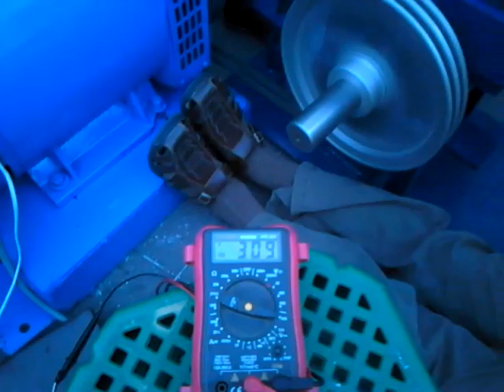Generador Autopropulsado (Basado en el Sistema multiplicador de Fuerzas)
Demostración del funcionamiento del Generador Autopropulsado durante la Cumbre de los Pueblos frente al cambio climático. Proyecto del inventor peruano Fernando Sixto Ramos junto al equipo de trabajo Yachayhuasi. Bueno la razón por la que todos metemos la mano es porque no nos permitieron anclar la maquina al piso y la vibración hace que se mueva mucho